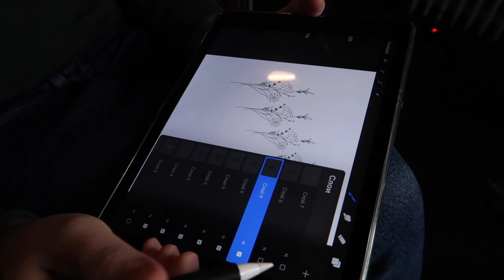ОТМЕЧАЮТ ЛИ В ГЕРМАНИИ НОВЫЙ ГОД, ПРАЗДНИЧНЫЙ СТОЛ, НОВАЯ ТАТУ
Тату салон Inktastic Tattoo Studio Frankfurt

На что я снимаю
На что я снимаю влоги